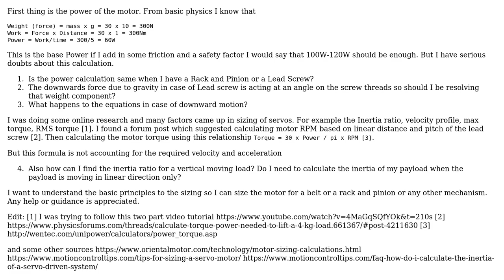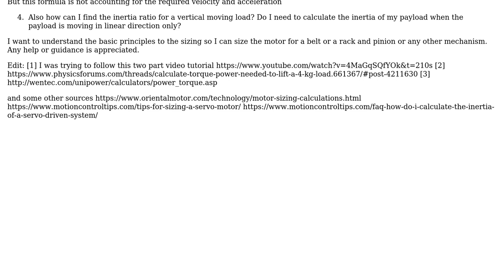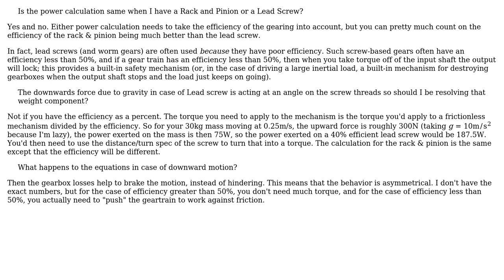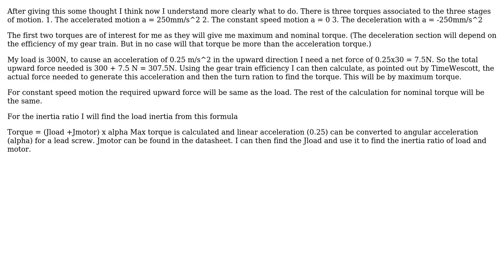Engineering: Sizing an AC Servo Motor for lifting pallets (2 Solutions!!)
Engineering: Sizing an AC Servo Motor for lifting pallets

With thanks & praise to God, and with thanks to the many people who have made this project possible! | Content (except music & images) licensed under CC BY-SA | Music | Images & others | With thanks to user TimWescott user Arsalan Ahmed and the Stack Exchange Network Trademarks are property of their respective owners. You are responsible for your own actions.